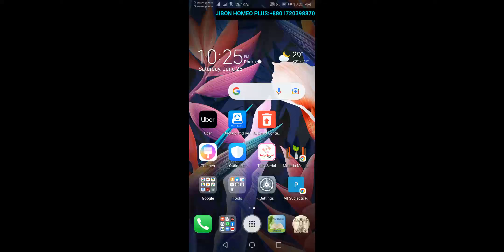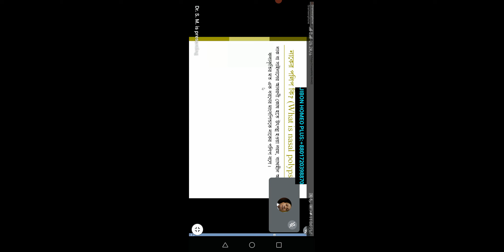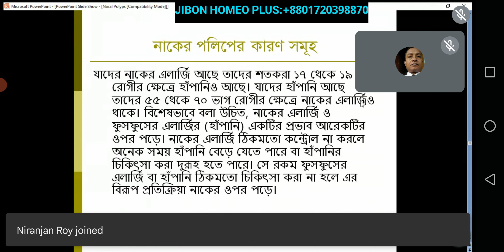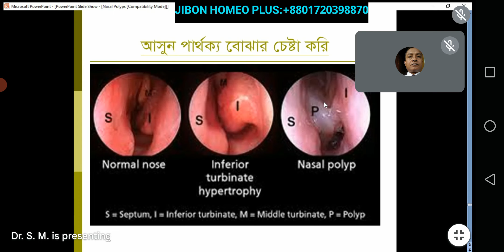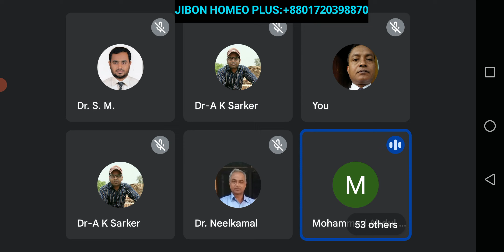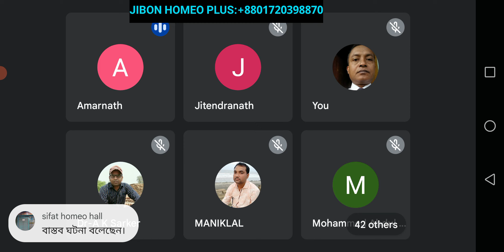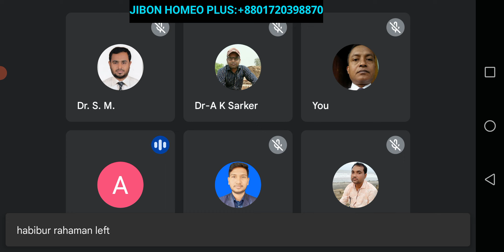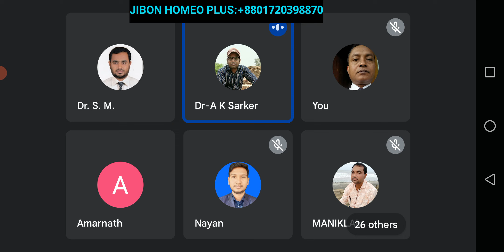June 25, 2022